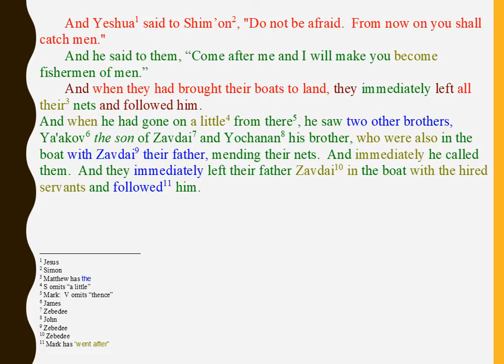OneGospel Version 2, Part 31, Jesus Calls Peter, Andrew, James, and John